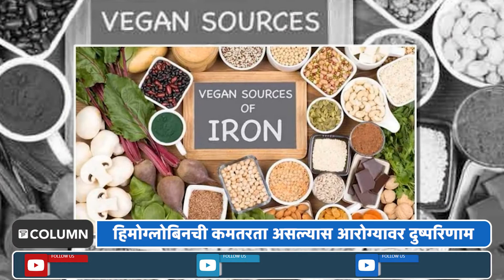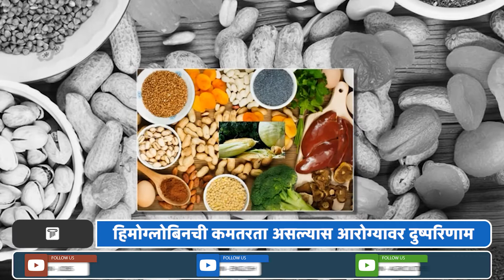Low Hemoglobin | हिमोग्लोबिनची कमतरता असल्यास रोगप्रतिकारशक्ती होते कमजोर; वेळीच आहारात करा बदल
शरीरात हिमोग्लोबिनचे प्रमाण कमी असल्यास आपली रोगप्रतिकारशक्ती कमी होऊन अनेक आजारांची शक्यता निर्माण होत असते. पोषक तत्वांच्या कमतरतेचा आरोग्यावर दुष्परिणाम होत असतात. वेळीच योग्य आहाराचा समावेश नसल्यास अनेक समस्यांना सामोरे जावे लागते. बदलत्या जीवनशैलीमुळे असंतुलित आहार, व्यायामाचा अभाव, ताण-तणाव आदी कारणांमुळे शरीरात हिमोग्लोबिनची कमतरता निर्माण होऊ शकते. परंतु ती कमतरता वेळीच ओळखून योग्य आहार घेतल्यास, हिमोग्लोबिनची पातळी पुन्हा वाढू शकते.